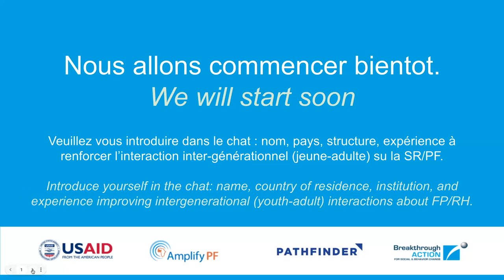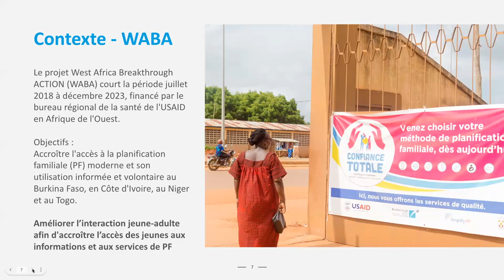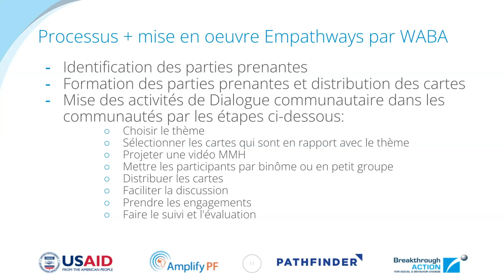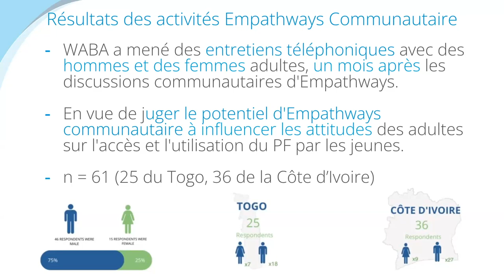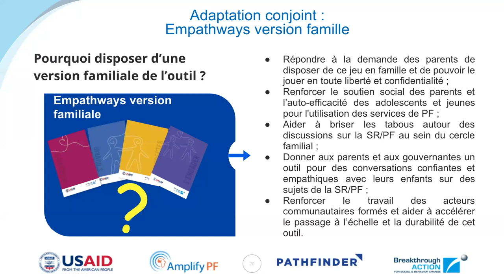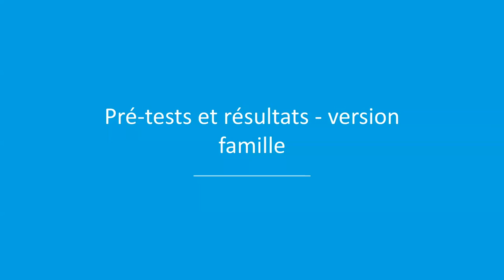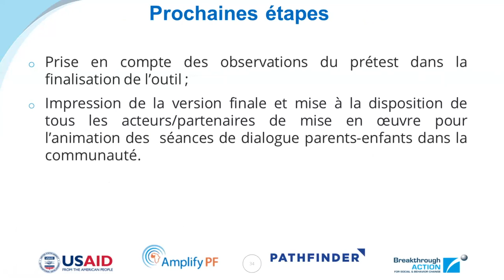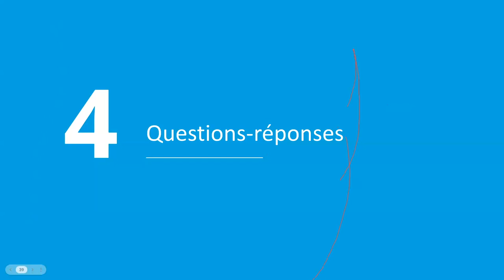Ensuring Frank Communication About Family Planning and Reproductive Health With Young People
Talking about FP/RH is not always easy, especially in certain contexts in francophone West Africa where taboos can impact access to care. These conversations can become even more sensitive when talking to young people.

In this webinar, West Africa Breakthrough ACTION (WABA) invites you to explore a promising approach to facilitating community communication about FP/RH between adults and young people called "Empathways."

Empathways is a card deck activity developed by Breakthrough ACTION, and adapted by WABA for use between young people and adults to overcome taboos and facilitate sensitive discussions about young people's access to FP/RH information and services.

Come discover this unique tool, its use in communities in Burkina Faso, Côte d'Ivoire, Niger, and Togo, the results of these efforts, and the adaptation of the Community Empathways tool for family use by the Amplify-FP project.